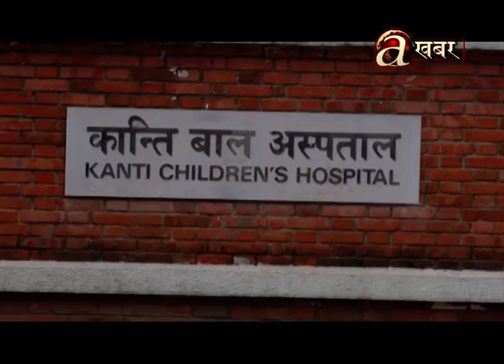बालबालिकामा हुने रगतको क्यान्सरका लागि अत्यावश्यक औषधीको अभाब